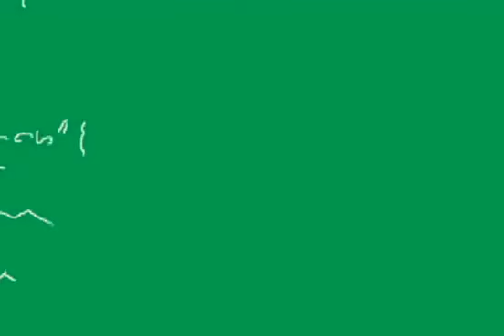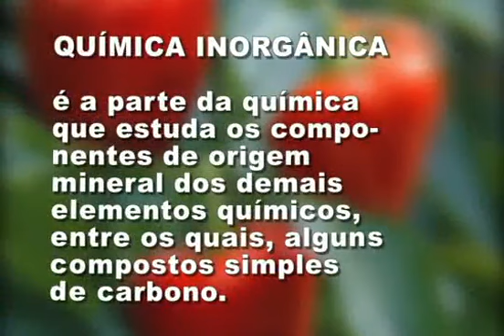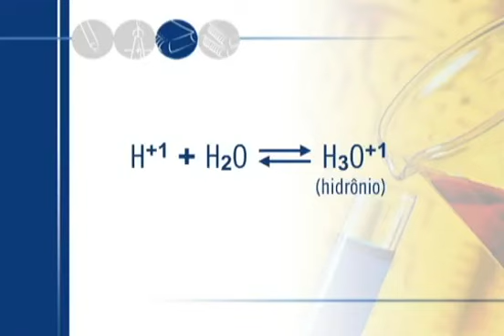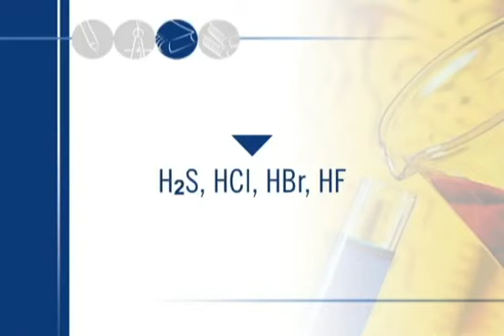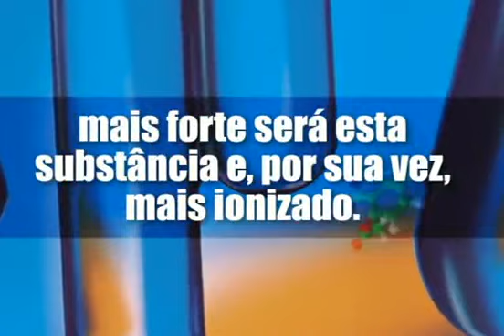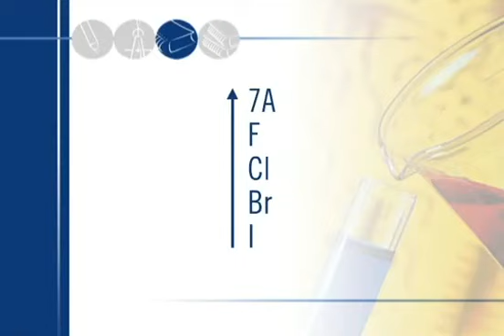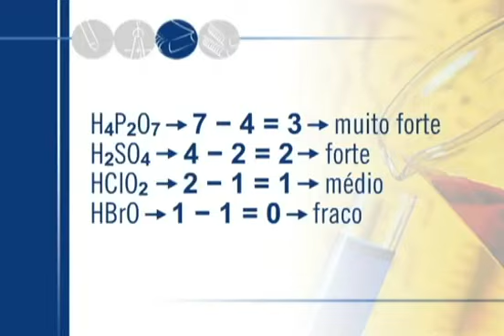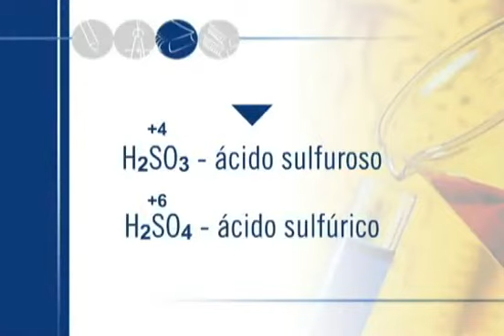QUÍMICA ORGÂNICA x INORGÂNICA - quimica